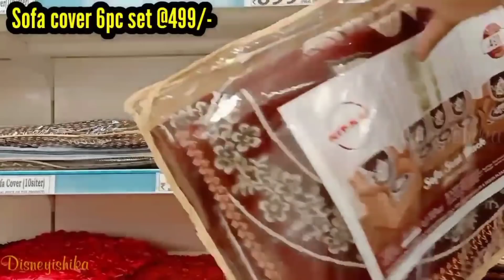D Mart Stainless Steel Collection Sale || D Mart Latest Offers On Stainless Steel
Today I am showing you D Mart Store a Huge Collections of stainless steel are available at D Mart Store. The Prices of D Mart are Very Low but quality are High. D Mart is One of the trusted store in India. Do visit your nearest Dart Mart Store. I hope this video will be helpful for you.

Hyderabad